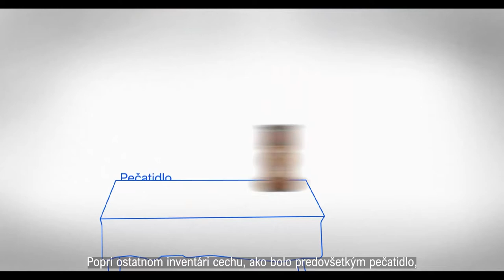Džbán cechu sladovníkov a pivovarníkov Sobotište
Inštitúcia: Národné osvetové centrum

Video animácia predstavuje Džbán cechu sladovníkov a pivovarníkov zo Sobotišťa. Predstavovaný cechový džbán reprezentuje početnú kolekciu, výber cechovej fajansy zo zbierok Slovenského národného múzea – Historického múzea. Okrem samotného džbánu sú predstavené aj ďalšie objekty, ktoré súvisia s cechovou kultúrou a symbolikou.

Autor: Daniel Dida
Spoluautori: Martin Besedič (odborný poradca), Renáta Jurčová (umelec)